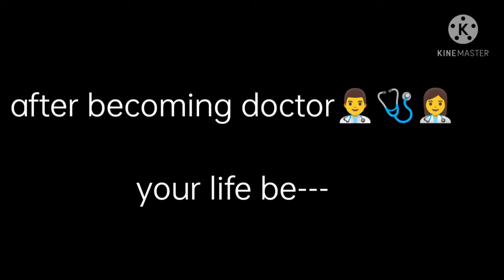Mbbs# After becoming a Doctor🔥Your Crush😐 Neet motivation Status ||Doctor Attitude